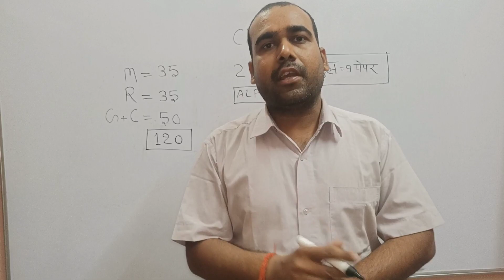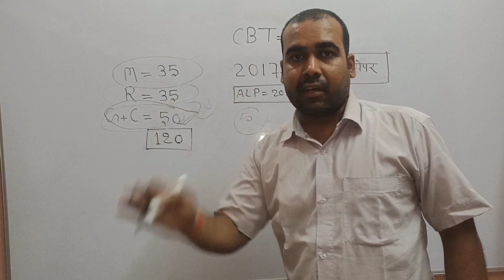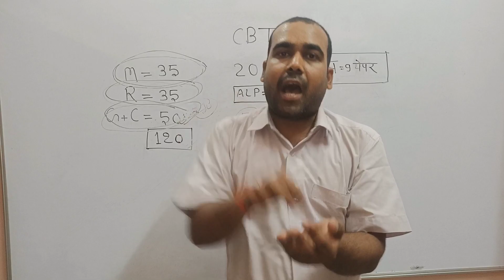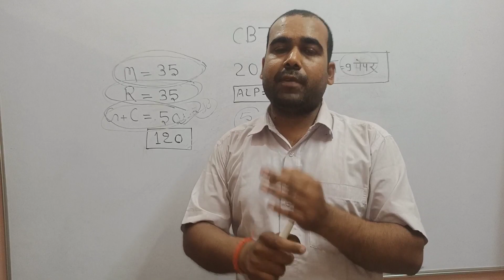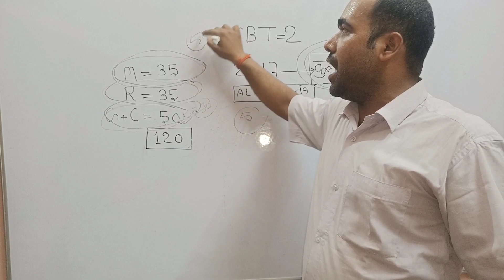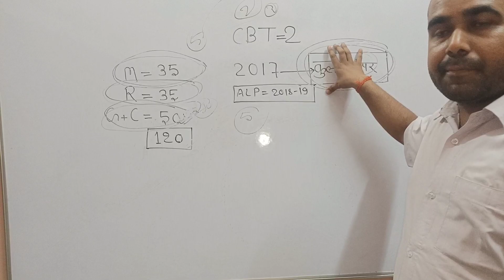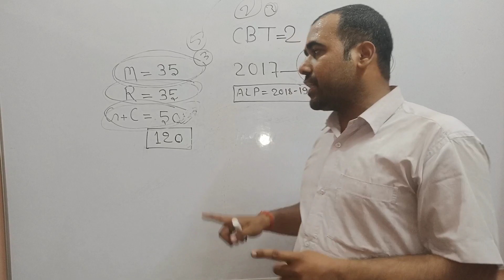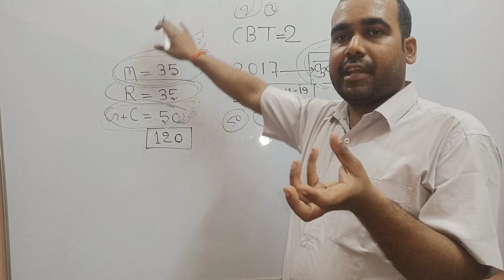RRB CBT 2 कैसे करे ? 90 + प्रश्न कैसे सही होगा सारी बातों को जाने इस विडियो में अपनी रणनीति ?